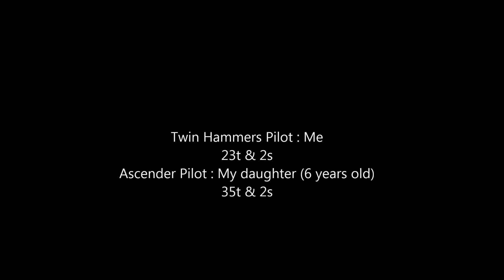SRCC : Vaterra Ascender & Twin Hammers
Juste a little ride with my daughter before Christmas.
Testing new 23t on my Twin. Works fine ! Speed is just perfect,
Vaterra Ascender : 35t and 2s Lipo
Twin Hammers : 23t and 2s Lipo

Both motor are from Yeah Racing, Hackmoto.
Very nice and very cheap !